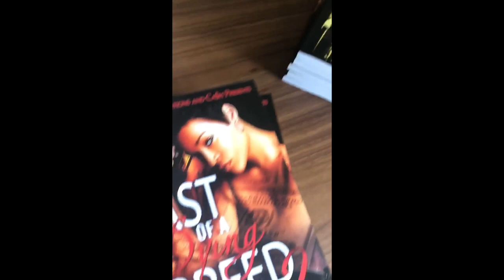Ep 32: Tha Author Jamaica, How 10 Years In Prison Changed My Life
🚨🚨 What's good my peeps? For episode 32 I had the honor of interviewing Tha Author Jamaica. She's an amazing woman and author with over 7 book published. Born in Jamaica, grew up in Brooklyn NYC, but Lynchburg VA mold her and now  resident in Maryland. We discuss her being sent to prison for 10 years, her love for writing books, future plans, hidden talents, life lessons, what motivates and keeps her going and much more We discuss what got her into writing her first book. Please tune in Tuesday at 7am on YouTube for the video and Spotify or any audio platform of your choosing you don't wanna miss this my peeps you can checkout Tha Author Jamaica books on the links below💯💪

                   Time stamped Questions

:40 Introduction

:53 where are you from & what was it like?

1:24 When did you realize you wanted to become an Author?

2:07 Did you ever forgive the man who snatched on you?

4:12 What was the hardest part about becoming an Author?

6:20 How many books you have ?

7:03 How long did it take you to write your first book ?

8:25 Do you have a routine when you start writing?

9:35 Do you have any audio books you plan on making or just the physical hard copy?

10:30 Who influence/motivate you the most when writing a book ?

11:20 Who are some of your biggest supporters?

14:27 If you had the opportunity to live anywhere in the world for a year while writing a book that took place in the same setting where would you choose & why?

15:38 What advice would you give to inspiring writers?

16:51 Where do you see yourself in the future God willing ?

17:55 You said your a car person what's your favorite type of car ?

18:31 What's are some hidden talent that your friends family or fans don't know about you?

19:43 What is your favorite quote that you lean on during the good times or bad times?

20:11 Where can all my peeps & new viewers find you or your books at?

20:53 Anyone you wanna shout or give thanks too?